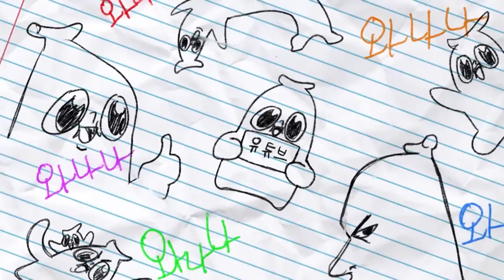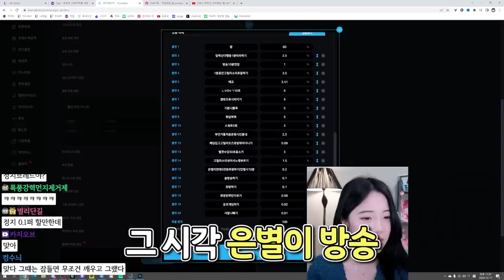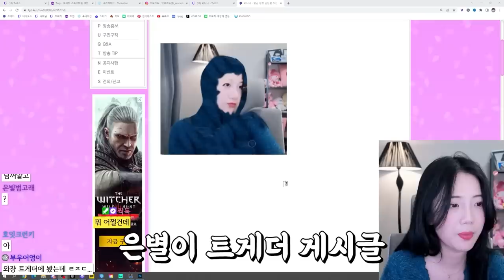머독한테 인사하다 꼽 먹은 잼민이(핫클립)